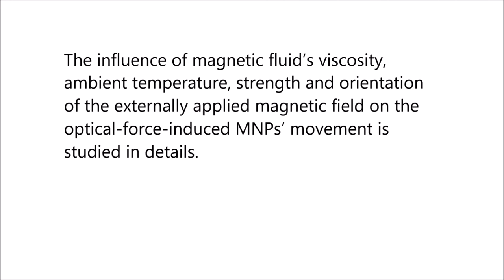Investigation of optical force on magnetic nanoparticles with magnetic-fluid-filled Fabry-Perot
Investigation of optical force on magnetic nanoparticles with magnetic-fluid-filled Fabry-Perot interferometer. Tianjun Yao et al (2018), Scientific Reports

The optical force acting on the magnetic nanoparticles (MNPs) is investigated with the magnetic-fluid-filled fiber-optic Fabry-Perot interferometer. The shift of interference spectra is related with the local refractive index variation in the light path, which is assigned to the optical-force-induced outward movement of MNPs.

The influence of magnetic fluid’s viscosity, ambient temperature, strength and orientation of the externally applied magnetic field on the optical-force-induced MNPs’ movement is studied in details.

The results of this work provide a further understanding of interaction between light and MNPs and clarify the dynamic micro-processes of MNPs within magnetic fluid under external stimuli. It may have the potentials in the fields of light-controllable magnetic-fluid-based devices and vector magnetic field detection.